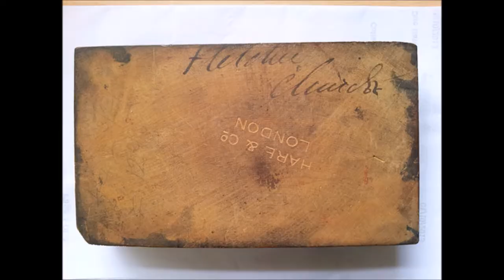Kalbarri Tour / Weltreise - Australien / #54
Endlich sind Barbara und ich in Kalbarri gelandet um unsere Arbeit bei einer Hühnerfarm zu beginnen. Natürlich erkunden wir auch die Umgebung und zeigen euch wie wir wohnen.